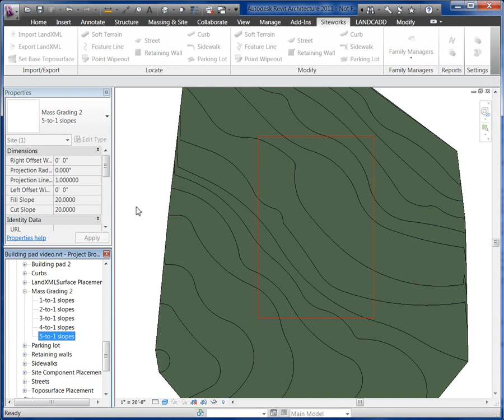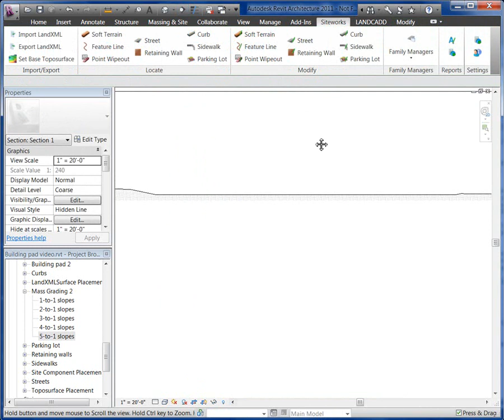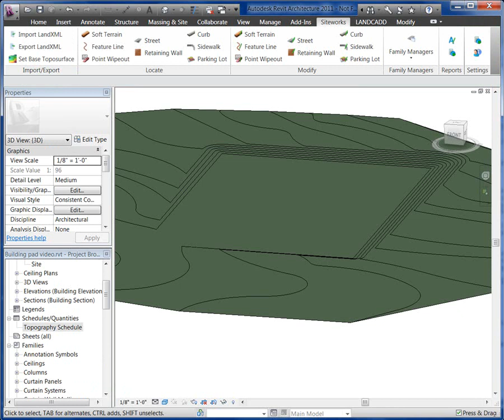Site Preparation Mass Grade -- Siteworks for Revit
This video illustrates how to model the building site mass grade in preparation for the building pad and other aspects.